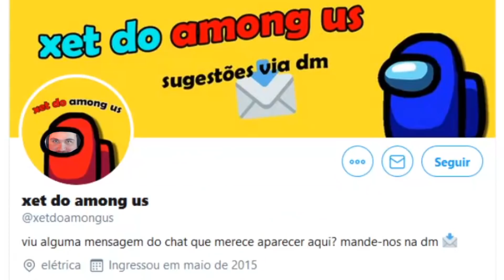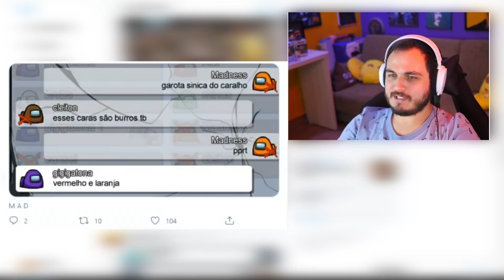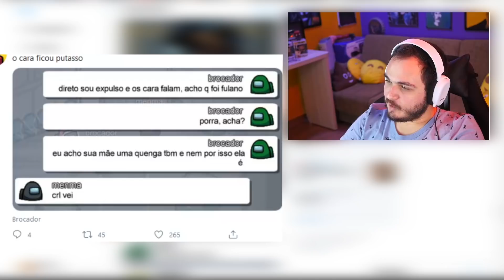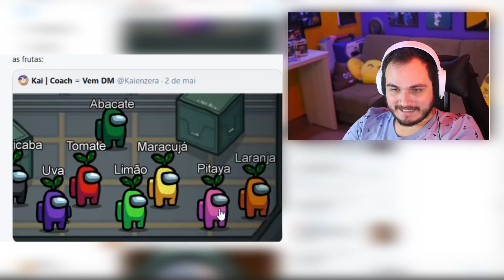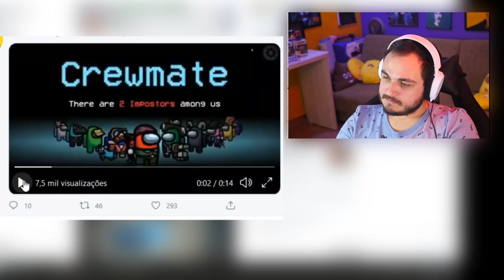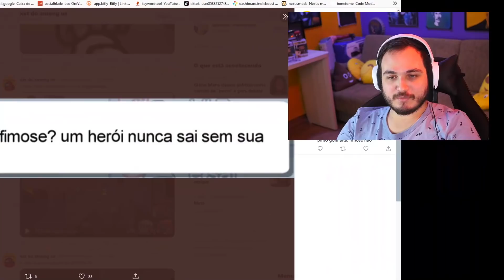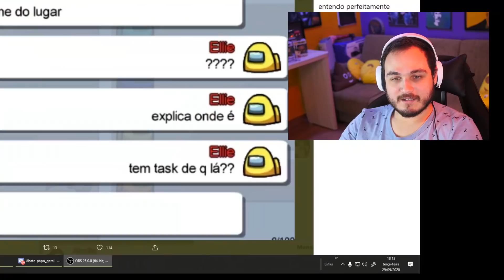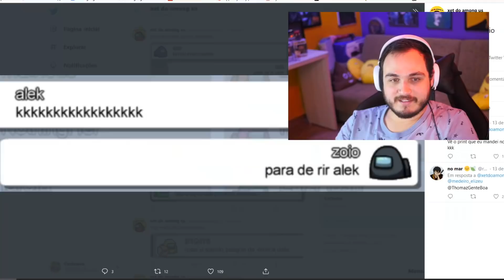OS MOMENTOS MAIS ENGRAÇAOS DE AMONG US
VR e zoeira: @LeoOrdVR
Meu canal de jogos: @OrdReact

Edição:
 - Decupagem: Mathias Cardoso
 - Criativo: Ygor Olgado